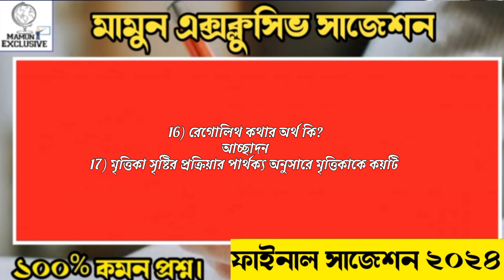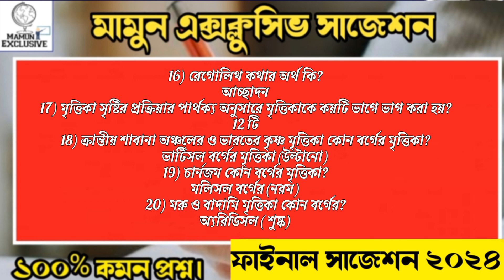hs geography suggestion 2024/শর্ট প্রশ্নের চিন্তামুক্ত/মৃত্তিকা ভূগোল/class 12 geography suggestion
related serches by students..
hs geography suggestion 2024
hs geography suggestion
h.s geography suggestion 2024
hs geography new syllabus suggestion 2024
hs geogrsphy suggestion 2024 new syllabus
উচ্চ মাধ্যমিক ভূগোল সাজেশন 2024
class 12 geography suggestion 2024
class 12 geography suggestion 2024 new syllabus
class 12 vugol suggestion 2024